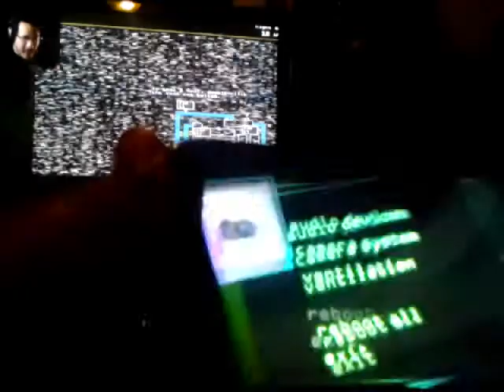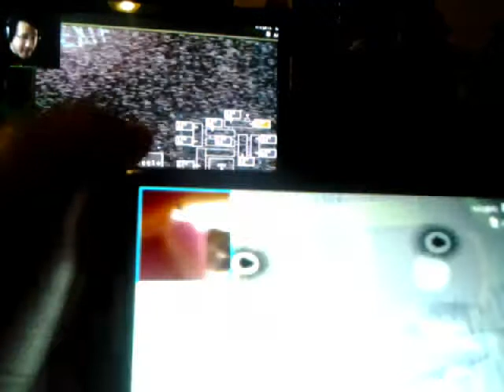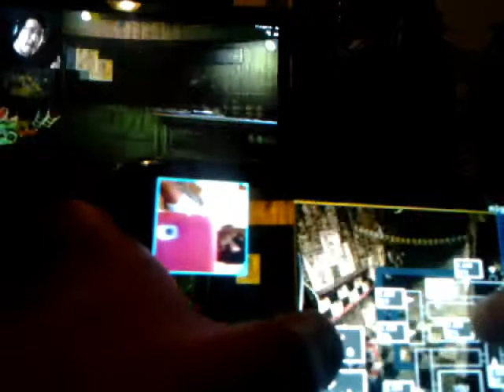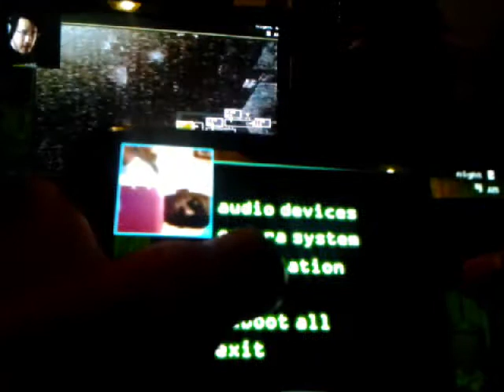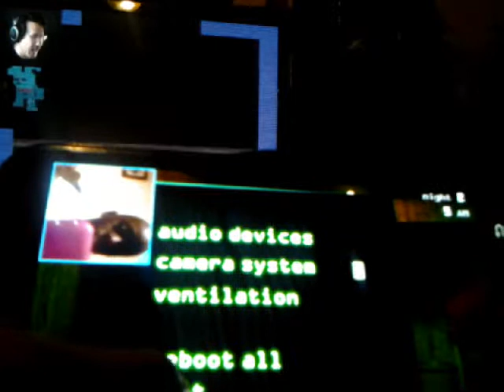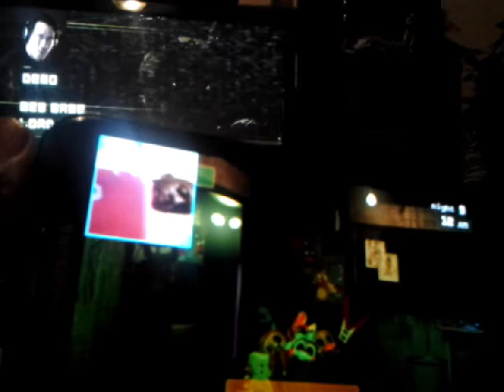Five nights at freddy's 3 demo night 2 complete